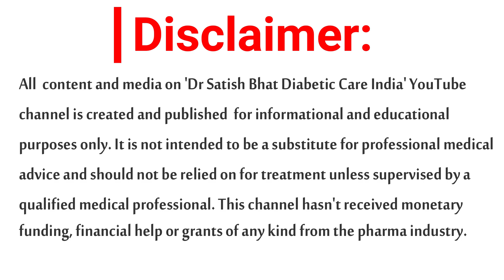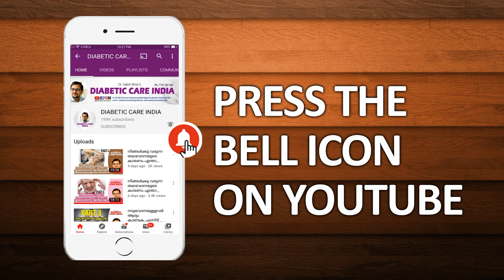The Discovery Of Insulin 100th Anniversary| Diabetic Care India| English Health Tips